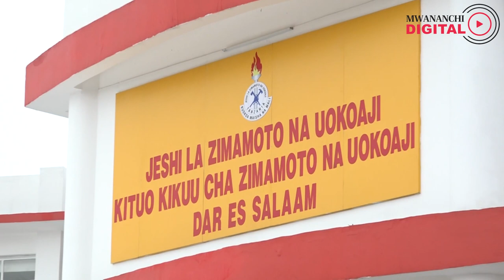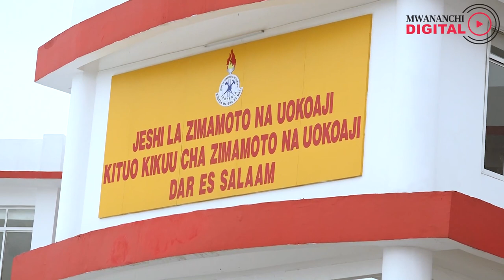Jengo la Zimamoto na Uokoaji lililotumia zaidi ya Sh4 bilioni lazinduliwa, Makamu wa Rais atoa tamko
Makamu wa Rais Dk Philip Mpango amewataka Jeshi la Zimamoto na Uokoaji kutoa huduma kwa wakati endapo majanga ya moto yanapotokea na kuendelea kutoa elimu kwa jamii namna ya kujikinga na kuchukua tahadhali ya majanga mbalimbali yanapotokea.

Dk Philip Mpango amesema hayo leo Aprili 28, 2023  wakati akizindua  jengo la kituo kikuu cha  Zimamoto na Uokoaji mkoani Dar es Salaam uliogharimu kiasi cha Sh4 bilioni.